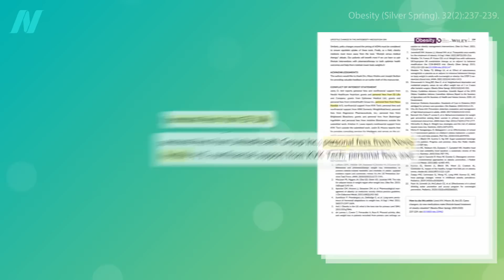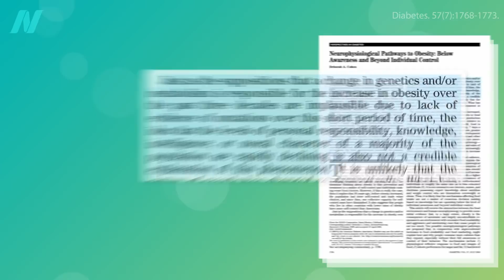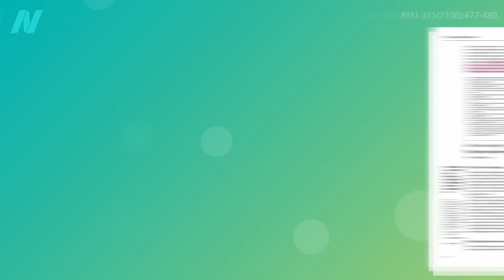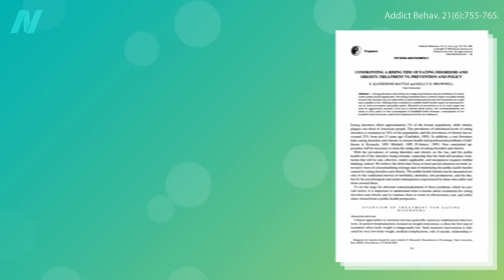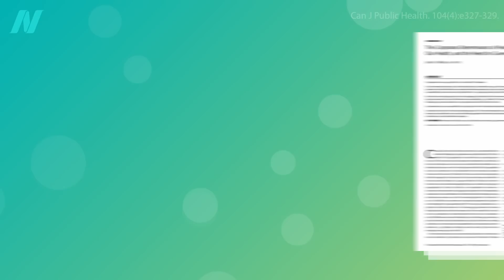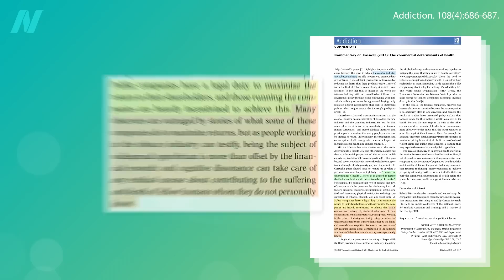Is Obesity Caused by a GLP-1 Hormone Deficiency?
The prime cause of the obesity epidemic isn’t gluttony, inactivity, our genes, or a hormonal deficiency.

Have a question about this video? and someone on the NutritionFacts.org team will try to answer it.

Want to get a list of links to all the scientific sources used in this video? You’ll also find a transcript and acknowledgements for the video, my blog and speaking tour schedule, and an easy way to search (by translated language even) through our videos spanning more than 2,000 health topics.